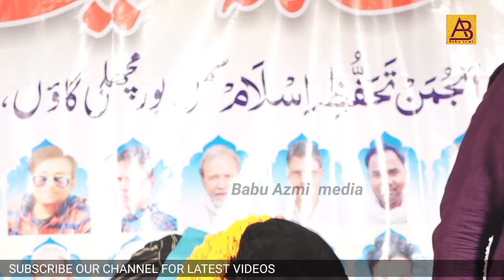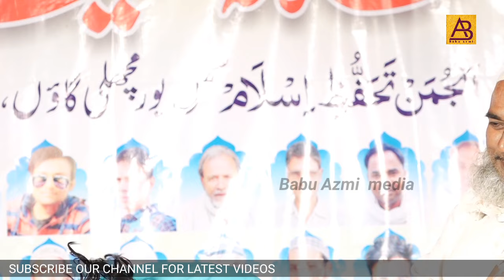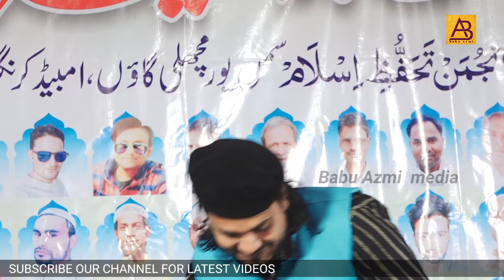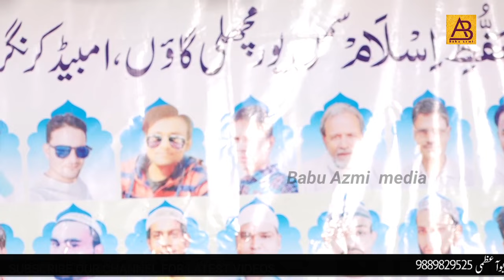SHAMSHER JAHANAGANJI || Anjumam Tahaffuze islam samman pur machli gaun ambedkar nagar 6/112021